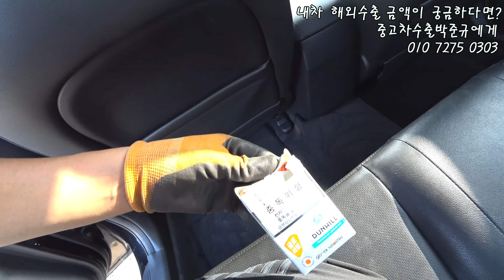[중고차수출] 이름자체가 강한 의지다 디자인의 혁신 멋쟁이 로체 이노베이션 차량 ( KOREAN USED CAR KIA MOTORS LOTZE )